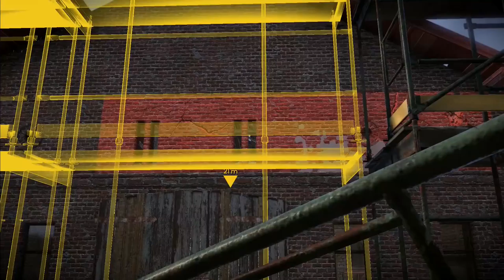Let's Play Farmer's Dynasty #19: Cultivating!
Farmer's Dynasty, not only do we do the normal farming tasks, but we also have to rebuild our house, barns, chat with neighbours and even find ourselves a wife!
Getting the field cultivated today, which is surprisingly quick when compared to trying to do the ploughing here.  Then we're off looking for work reapairing some of the neighbours buildings!

FARMER’S DYNASTY – the unique REAL-LIFE SIMULATION offers a totally new farming simulation experience and mixes elements of a Life Simulation and Role-Playing with a classical Farming Simulation game.

Remember the good old days visiting your grandfathers farm? The time when you were sitting on your grandfathers tractor together with him driving around and working on your fields. You are back on your farm now. The past years have been full of work for you in the city but you still remember the good old times when you dreamt of being a farmer. This dream is still in your heart: Rebuilding grandfathers farm again and building your own Dynasty – let’s make it come true!

LIVE a real farmer’s life, BUILD up your farm, your life, your family and FARM your fields!